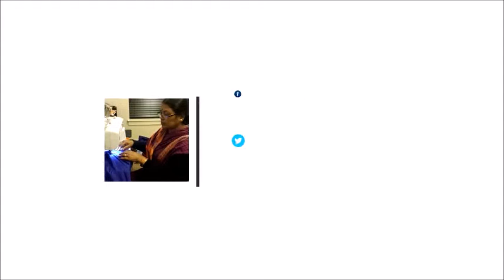Knitting pattern to try this year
This is a tutorial on how to knitting beautiful design in very easy steps. A very simple way to learn this design.
Dont forget to watch upcoming video of my channel.